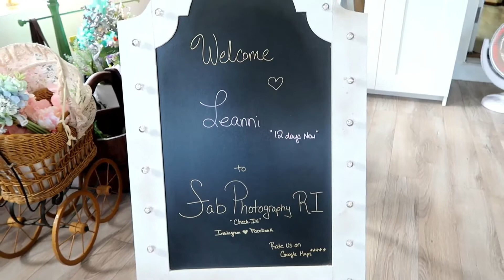NEWBORN PHOTOSHOOT FOR LEANNI!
Hey guys! In today's video Emma, mommy & daddy will be going to Leanni's newborn photoshoot in Rhode Island. We hope you enjoy our vlog! Also, go follow our amazing photographer on Instagram @fabphotography_ri ! :)

"I Got You" - Ciara